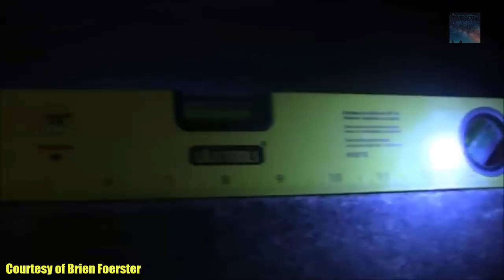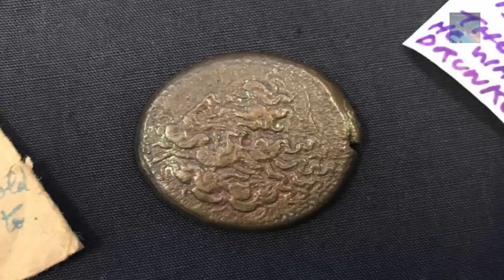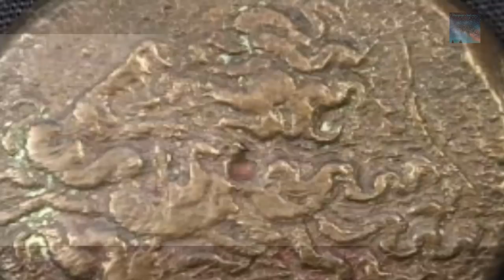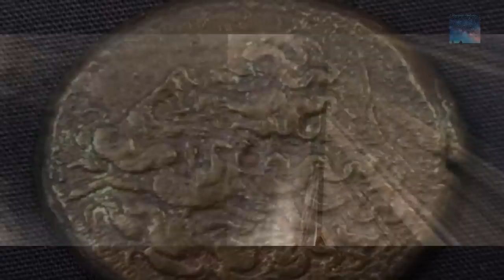Ancient Egyptian Empire reached Australia (Part 2)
Doesn't it dawn on you from time to time that the vastness of the vegetation on our Planet could be hiding secrets from the very distant past, not only in the Rain Forrest's but also under water, there is evidence and answers guys, all we need to do is look.

Footage courtesy of Brien Foerster:
Hiddenincatours.com